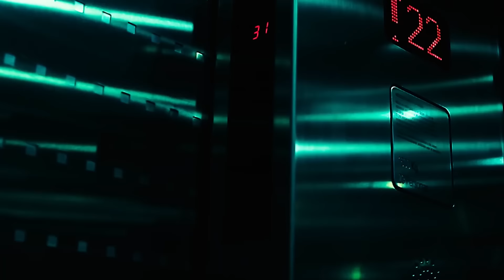Gucci Mane - Psycho ft. Rick Ross & T.I. & Lil Wayne & 2 Chainz (Music Video) 2024